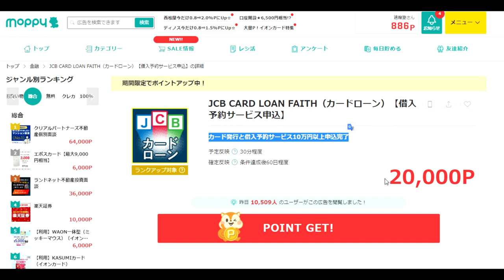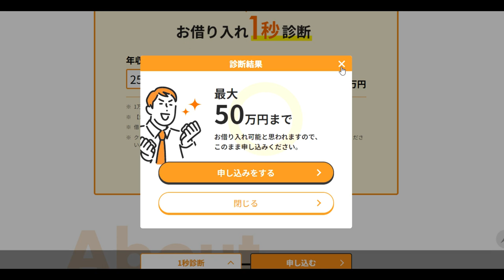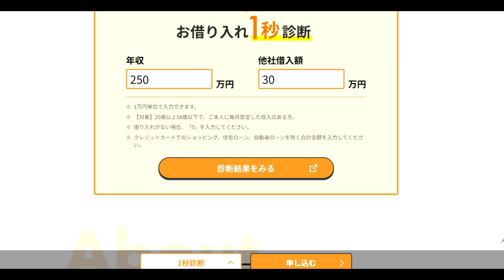【ポイ活】今なら通るよ！JCB20000円貰って、さらにお金借りれます。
最初からポイントが入っています。紹介コード
vdtUe15f

「件名：速稼塾（あなたのお名前）」